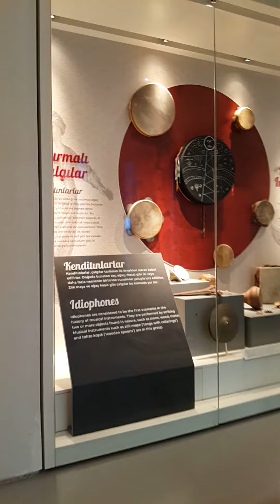AKM Türk Çalgıları Sergisi 27.07.2023